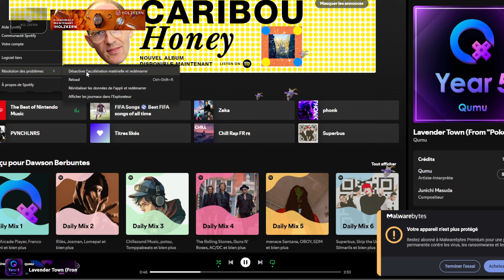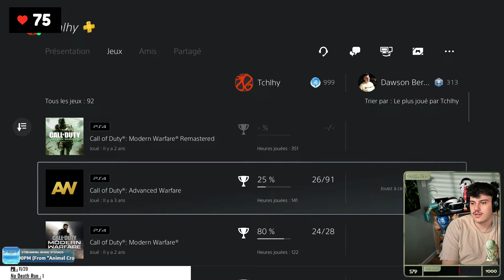(Dernier trophée) Un rêve, en finir avec ce jeu